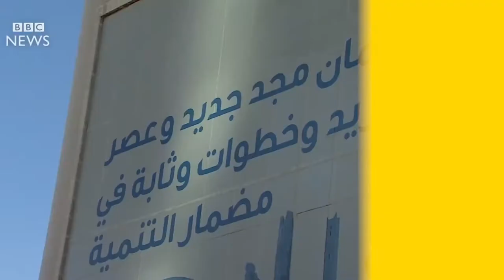Saudi Arabia Enacts Reforms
Learn about recent reforms spearheaded by Crown Prince Mohammed Bin Salman in Saudi Arabia, including women's freedom to drive, NEOM megacity initiative, and Saudi Arabia's overall push to globalization. CalTV News' Kara Holbrook reports.